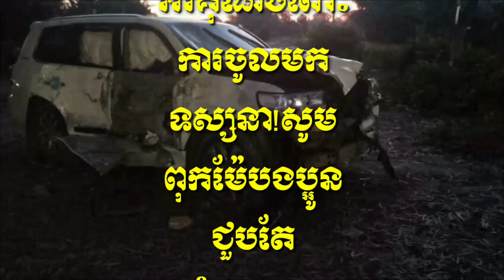នាយ​កុ​យ និងនាយក្រិន ជួបគ្រោះថ្នាក់ចរាចរណ៍នៅត្បូងឃ្មុំព្រឹកនេះ